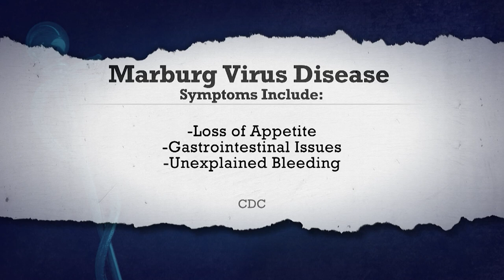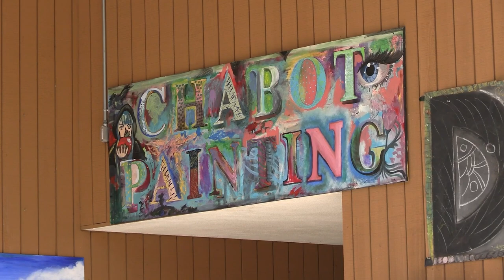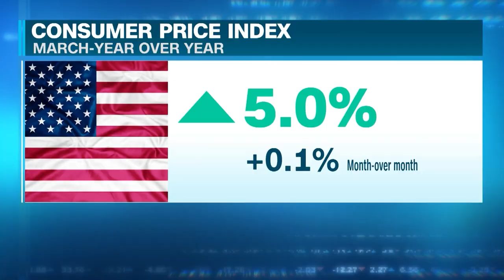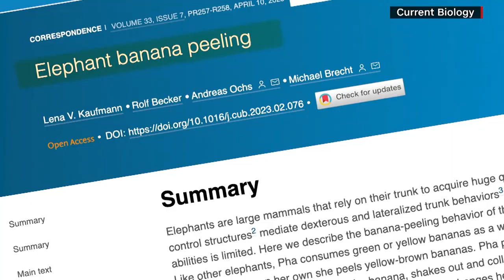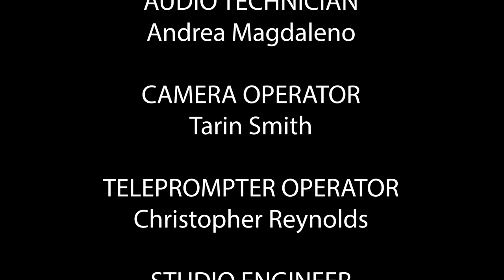Chabot News 4-13-23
On April 13th, 2023, Chabot News reported on a mass shooting in Kentucky, a new viral threat warning from the CDC, and part two of the Chabot College Art Show coverage. In other news, air monitoring took place after a toxic recycling plant fire in Indiana, the EPA proposed strict new tailpipe standards for vehicles, and the US saw the lowest annual inflation since May 2021. In sports, LSU Women's Basketball won the NCAA Championship, and gymnast Suni Lee stepped away from the Auburn Tigers team due to a kidney-related health issue. In entertainment, the Eagles cover band performed in Livermore, and the Dungeons & Dragons film topped the box office.